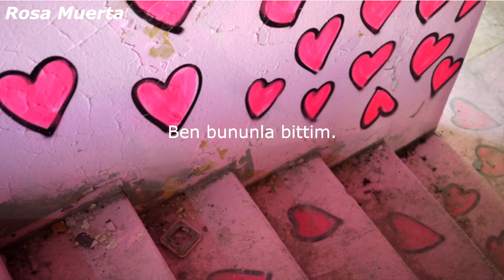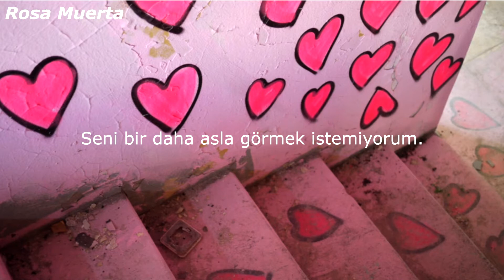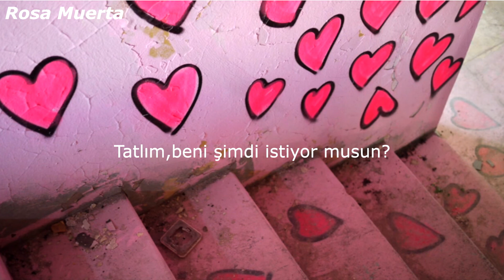Melanie Martinez-Milk and Cookies (Türkçe Çeviri)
Mel bu şarkısında,kaçırılan ve tecavüze uğrayan bir kızın ondan kurtulmak,için neler yaptığını anlatıyor.

Sözler,
One, two, Melatonin is coming for you
Three, four, baby, won't you lock the door?
Five, six, I'm done with it
Seven, eight, it's getting late, so close your eyes, sleep the days
Hush, little baby, drink your spoiled milk
I'm fucking crazy, need my prescription filled
Do you like my cookies They're made just for you
A little bit of sugar, but lots of poison, too
Ashes, ashes, time to go down
Ooh, honey do you want me now?
Can't take it anymore, need to put you to bed
Sing you a lullaby where you die at the end
Nine, ten, never want to see you again
Eleven, twelve, I pull off black so well
Shit behind the curtain that I'm sick of sugarcoatin'
Next time you're alone, think fast when you grab the phone